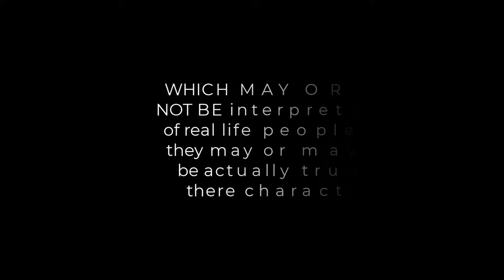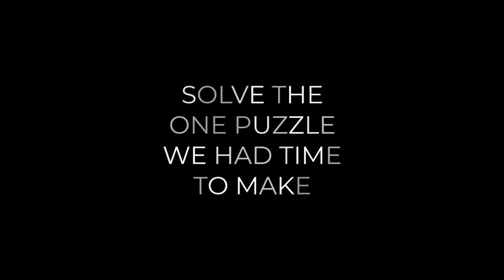Evanski's Raccoon Adventure | Trailer